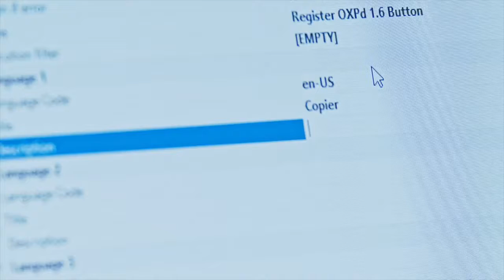HP Connexion Inspector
Protégez vos équipements contre les prises de contrôle à distance.

Suivez-nous